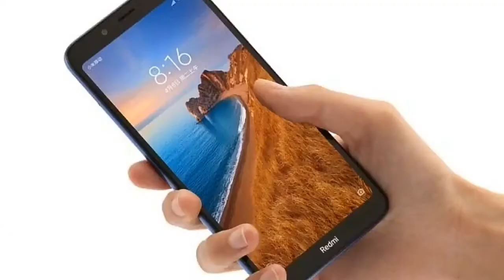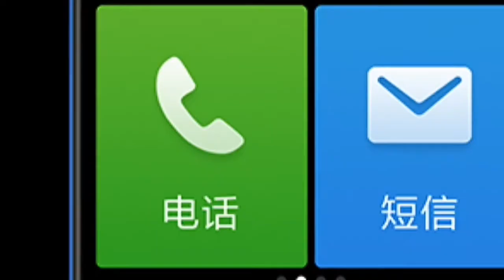Redmi 7A Official - Looks Awesome!!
Hi Welcome to "Android Burner"

This is Sri Vyshnav Voleti.

Redmi 7A.

Redmi 7A is Successor of Redmi 6a.And it going sale on June6th in China.Soon they will launch in India.
As my source in July they will Launch in India.